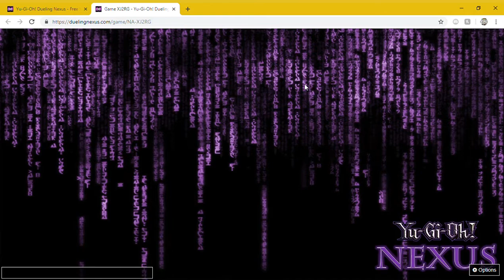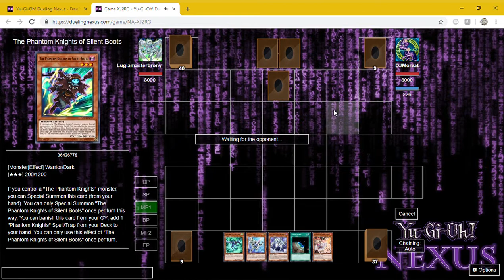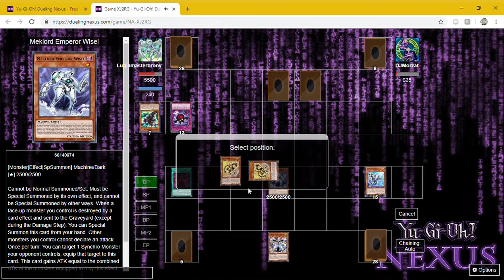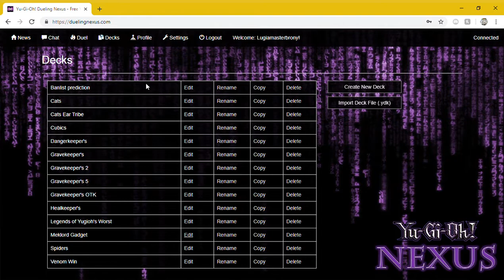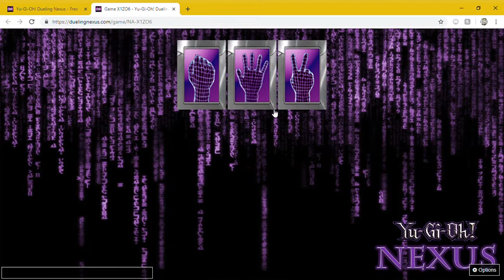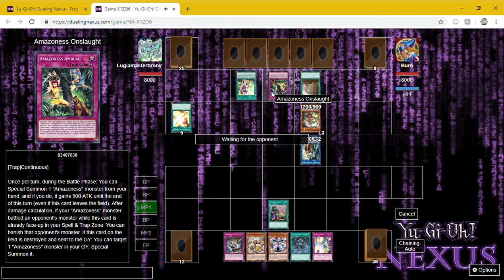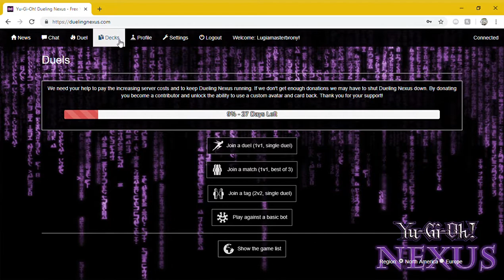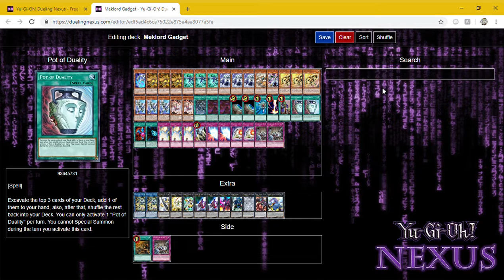Meklord Gadget Deck - Duels and Deck Profile April 2019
Hey guys Lugiamasterbrony from team House of Eyes and today I am doing a Meklord Gadget video. This is probably the best current version of Meklords you can make right now.